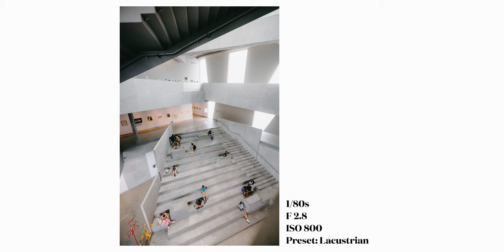Day in The Life With Canon RF 15-35mm F2.8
INSANE 15mm Street Photography Challenge with Canon EOS R
Canon RF 15-35mm

THINGS I USE:
Main Camera
Main Lens
Camera Bag
Shotgun Mic
Vlogging Tripod
CFexpress Type B
SD Card: SD Card
Fast SSD

MUSIC I use in ALL my videos (get 2 free extra months!)

0:00 Shooting only at 15mm
2:01 INSANE Ultra Wide Angle Street Photography
4:40 Ultra wide angle effect
5:32 Pros and Cons of an Ultra wide angle lens
7:19 Why I like the 15-35mm